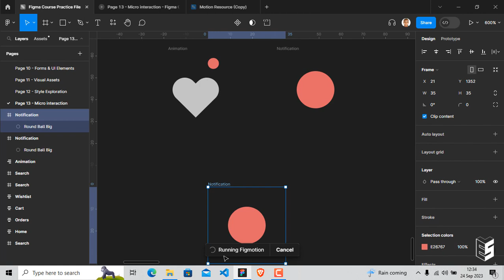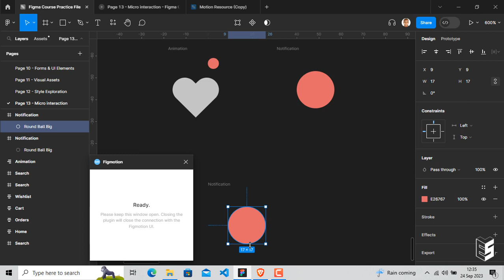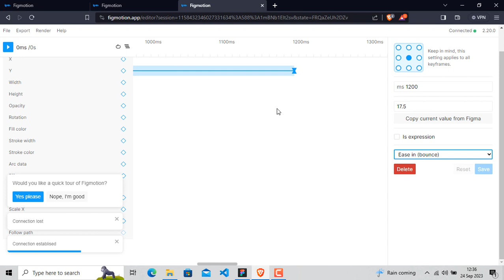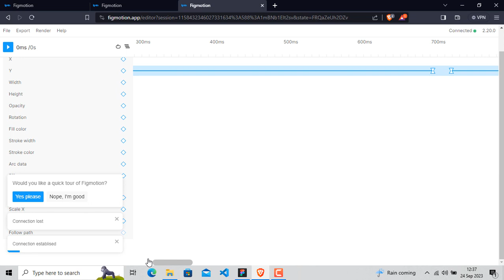How I Created a Bouncy Ball Effect Using a Figma Plugin Called "Figmotion".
This is a Practice Exercise under Episode 18 which is titled Microinterations.

The idea is that a bouncy ball effect can be used for a new notification pop up, similar to the microinterations you get when your post is liked on social media.